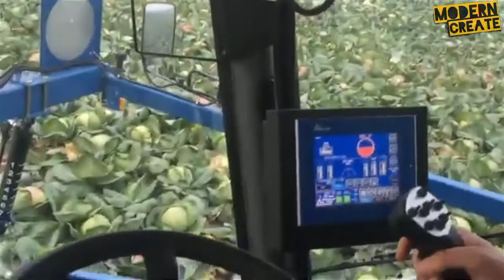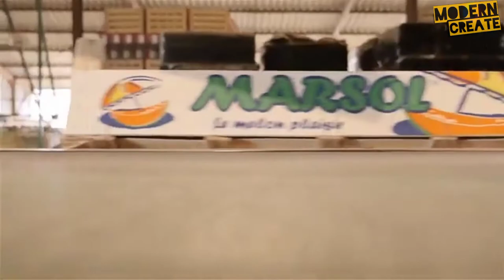Fast Extreme Amazing Modern Agricultural Harvesters Incredible Harvesting Machinery Work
God Bless

In this video, a lot of content is not created by me. Sincerely thank!